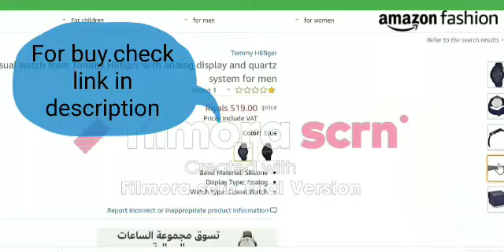ساعة عملية كاجوال من تومي هيلفجر بعرض انالوج ونظام كوارتز للرجال Tommy Hilfiger Casual watch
Casual watch from Tommy Hilfiger with analog display and quartz

 Tommy Hilfiger
رقم الموديل 1791325
رقم القطعة 1791325
سنة صنع الموديل 2016
شكل السلعة Round
نوع مادة المينا Mineral
نوع العرض Analog
القفل Tang Buckle
مادة الهيكل Stainless Steel
قطر الهيكل 44 ملي متر
سمك الهيكل 10 ملي متر
مادة السوار Silicone
طول السوار Mens Standard
عرض السوار 20 ملي متر
لون السوار Blue
لون المينا White
مادة الحافة Stainless Steel
وظيفة الحافة None
التقويم Date
وزن السلعة 50 غرامات
الحركة Quartz
مقاومة عمق الماء: 30 أمتار
نوع الكفالة Manufacturer
وصف الكفالة 2 year manufacturer
الضمان